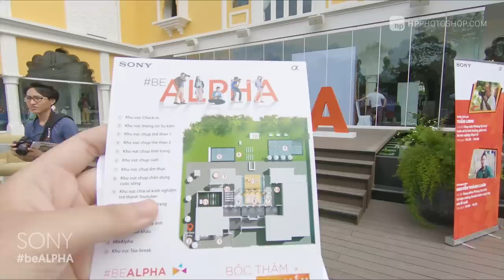Vlog 2 - tập 2 - chia sẻ kinh nghiệm chụp ảnh đường phố (streetlife) từ NAG Nguyễn Thanh Tùng